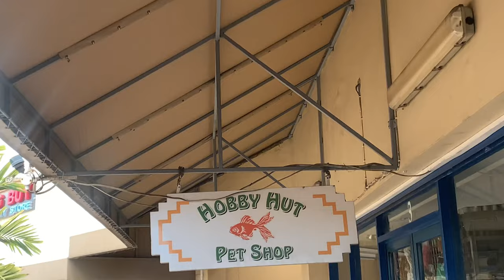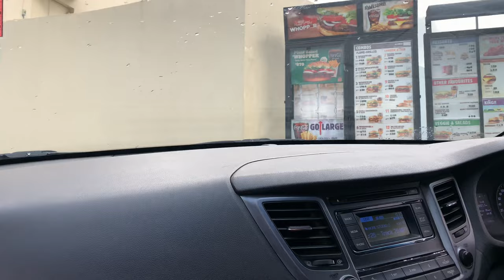WEEKLY VLOG: AT HOME (cooking + laundry + playtime & more) || AALIYAH BYFIELD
Hey Guys! Thanks for tuning in to yet another video.
This is what my typical week looks like at home. STAY AT HOME MOM!

Socials ❤️